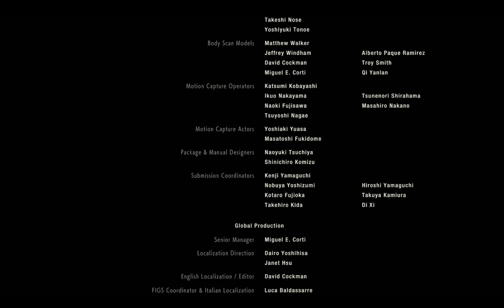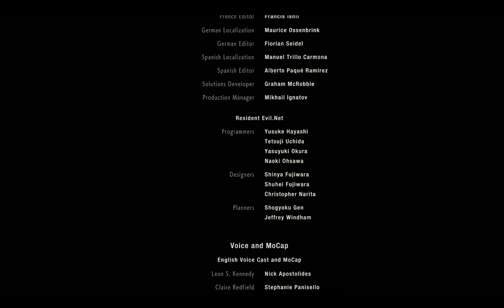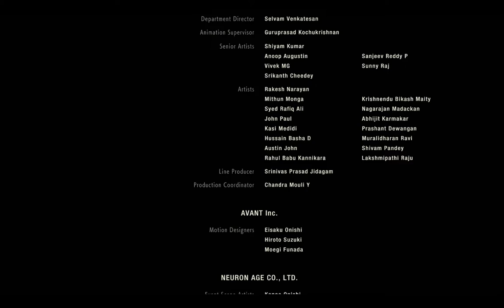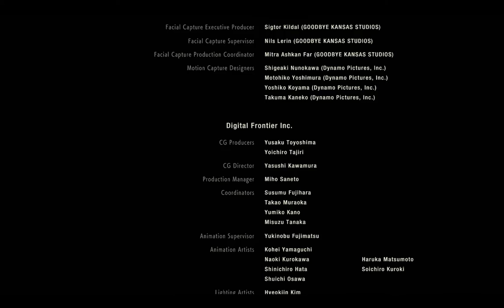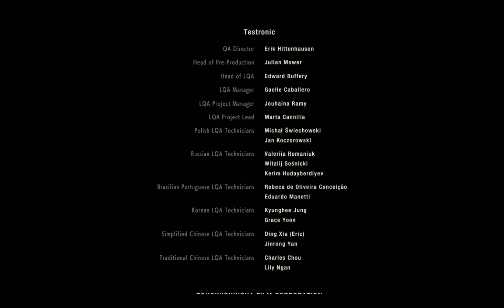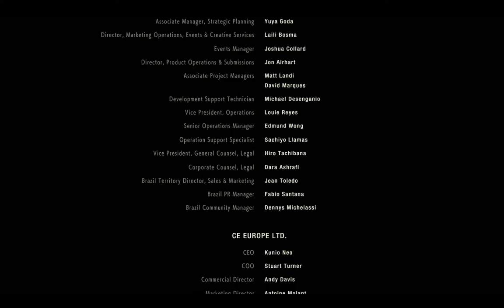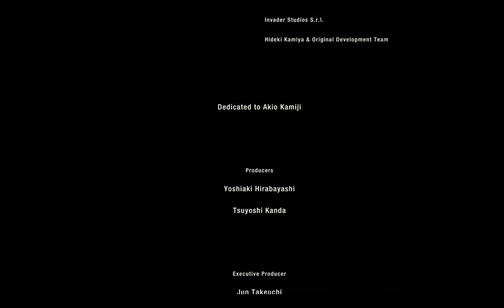Resident Evil 2 remake Leon 2nd run Final boss and ending